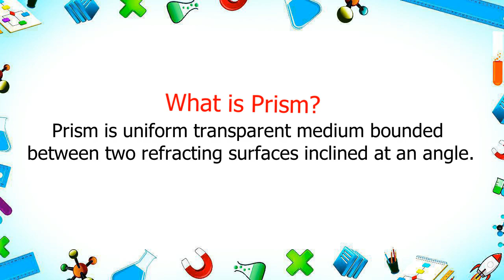What is Prism | define Prism | trending saurabh